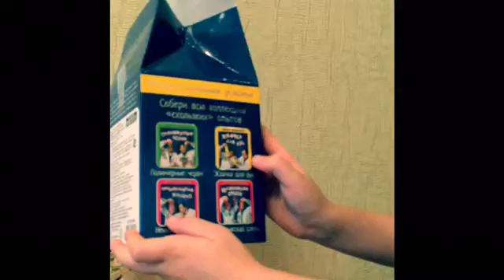Жвачка для рук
Игры для детей; жвачка для рук; необычные игры для детей